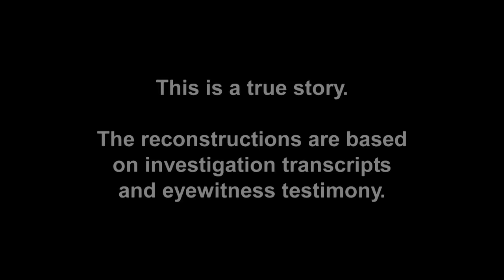Train of Doom: Ignored Signals, Crew Negligence and a Medical Crisis | Mayday: Air Disaster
A freight train in the Canadian Rockies goes out of control, heading towards a collision with a passenger train carrying over 100 people.

From Season 3 Episode 12 "Collision Course": Hinton- February 8, 1986

A calm trip through the Rocky Mountains ends in disaster, when a VIA Rail train slams head-on into an enormous freight train. How did the two trains wind up on the same piece of track? An inquiry makes shocking discoveries about the men who run the freight trains in Canada.